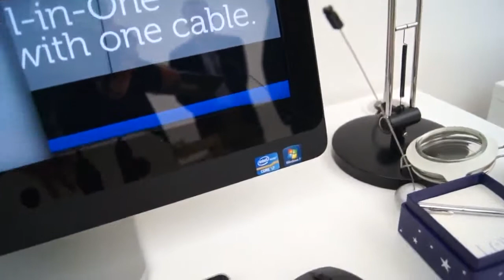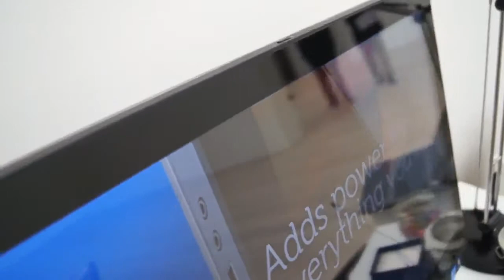Dell XPS One 27 mit TV-Tuner und Quad-HD Display im Hands-On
(Infos und Bilder) - optional SSD und Bluray, standardmäßig TV-Tuner, i5 oder i7 Ivy Bridge CPU, GT640M Grafikchip, Quad-HD 27 Zoll Display mit 2560x1440 Auflösung, SD-Card Reader, USB 3.0